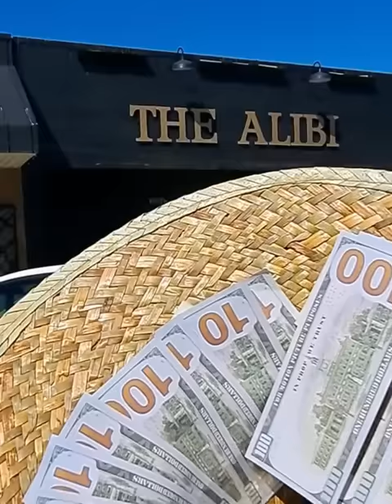Rich man gives a new car full of money to a kind hearted taxi driver 😭❤🙏He deserves that and more